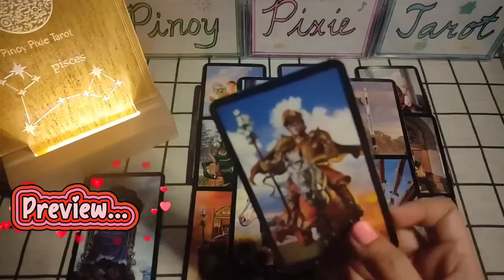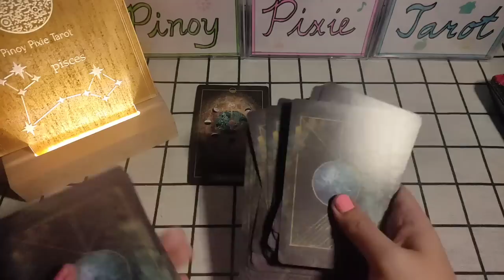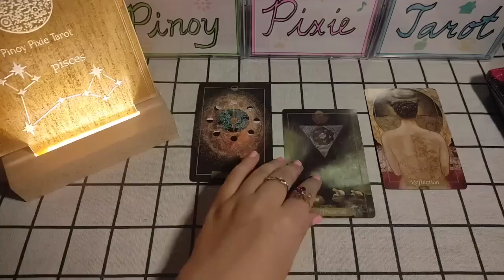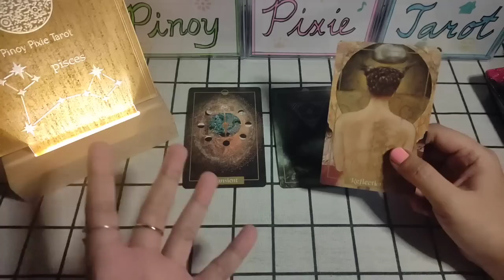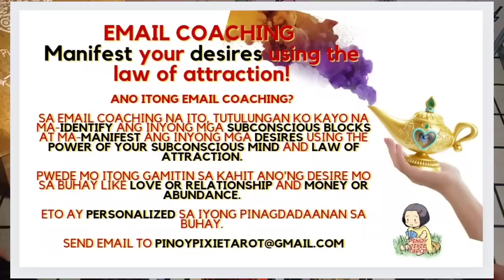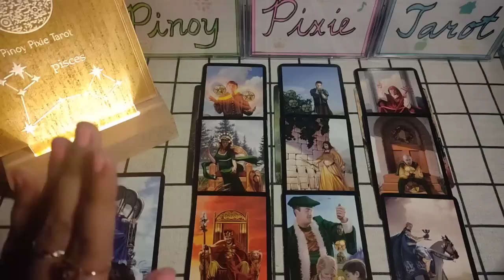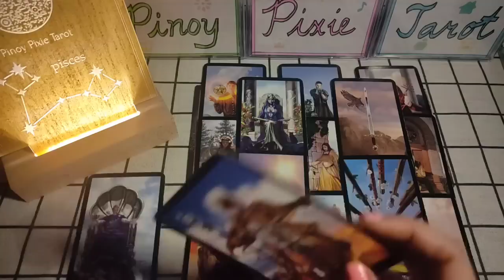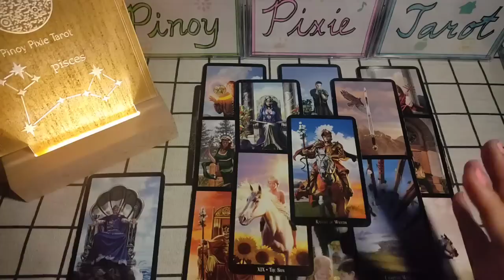Pisces - HINDI MO TOH INE-EXPECT! - 3rd Quarter 2023 Kapalaran - Tagalog Tarot Reading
Tagalog Tarot Reading / Kapalaran / Horoscope para sa Pisces!

Hi mga ka-pixie, eto ang ating quarterly tarot reading para sa Pisces ngayong 3rd Quarter - July August September. Eto ay general reading lamang, pwedeng mag-resonate o hindi. Ang ibang readings ay maaaaring may negative message. Kung ayaw niong makarinig ng negative reading ay wag panoorin ang video.

pinoy horoscope
tagalog horoscope
kapalaran 2023
horoscope 2023
pisces 2023